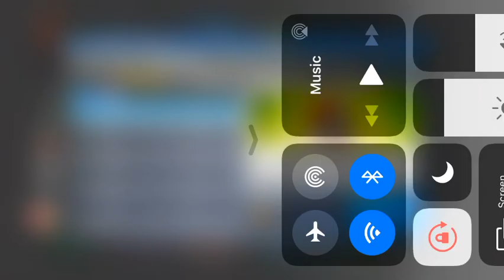2 wins lets go